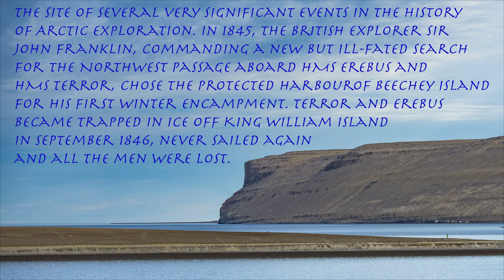The Northwest Passage through Nunavut Canada, the second segment of a three-part story,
This is the middle section of a Northwest Passage journey:  preceded by traveling up the west coast of Greenland and followed by northwestern Canada and Alaska. All these videos are from photographs taken in 2015 as we approached the top of the North American continent on a voyage to retrace early attempts of a crossing. Wikipedia: "For centuries, European explorers sought a navigable passage as a possible trade route to Asia, but were blocked by ice. An ice-bound northern route was discovered in 1850 by the Irish explorer Robert McClure; it was through a more southerly opening in an area explored by the Scotsman John Rae in 1854 that Norwegian Roald Amundsen made the first complete passage in 1903–1906".  Our journey was made possible only because of the effect of global warming on arctic sea ice.  Sadly

The extreme isolation, vastness, and solitude of the archipelago encourage deep contemplation. The few Inuit (eskimo) villages we visited accentuate the harshnes of the land and life there . Along the way we saw most of the wildlife species of the area including polar bears, musk ox, arctic hare, whales, and many varieties of bird.